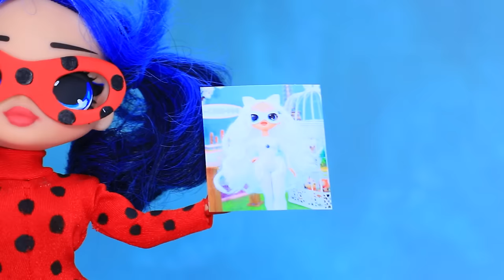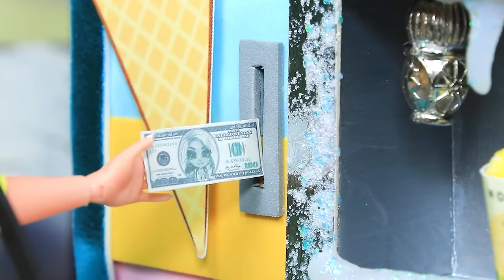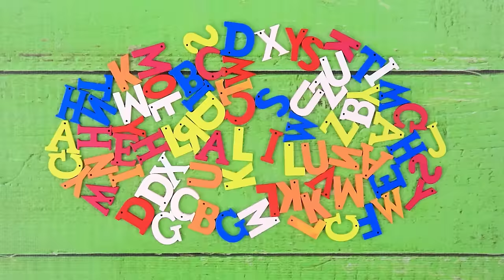Cat Noir Story: Ladybug or White Cat? 30 LOL OMG DIYs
Is there really a new superheroine in Paris? White Kitty! Will Super Cat resist the brave beauty? Will Lady Bug put up with a rival? Find out in the new video LaliLu!

Supplies and tools:
• craft scissors
• brushes
• utility knife
• tweezers
• light clay
• doll plate
• findings
• hair spray
• nail polish
• athletic fabric
• ribbon
• half beads
• cardboard box
• woven cardboard
• boxes
• hinges
• straws
• pins
• foam paper regular and glitter
• pipe cleaner
• velvet ribbon
• polymer clay
• modeling tool
• glass jar
• non-spill cup lid
• coffee sticks
• manicure cutter